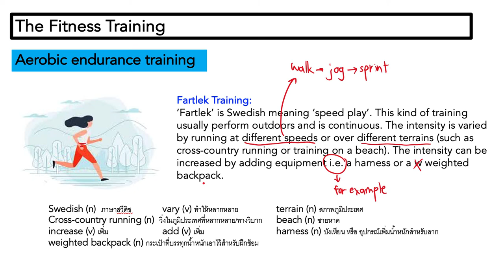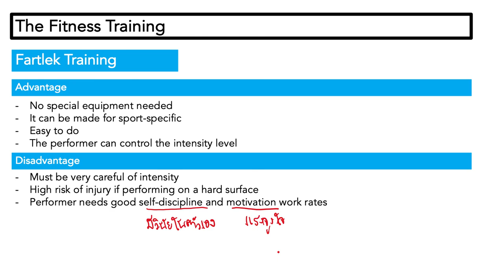Ep.39 Fartlek training พัฒนาหัวใจและปอดแบบ fartlek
Fitness training: Fartlek training